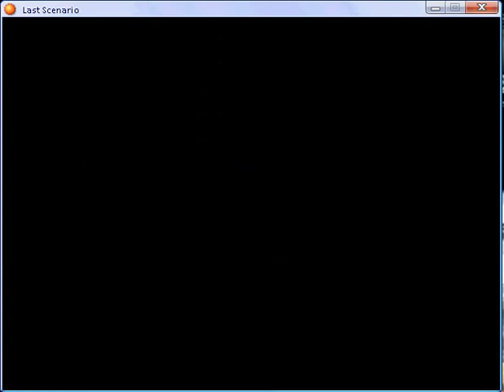Last scenario part 110.flv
Geo - Science Station - again part 1